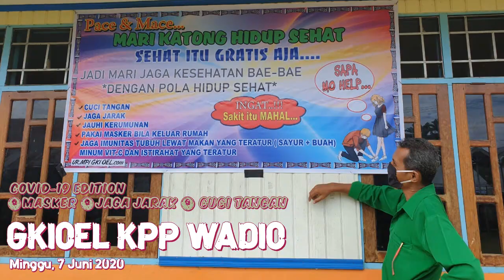MUJIZAT ITU NYATA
GKI ORA ET LABORA KPP WADIO